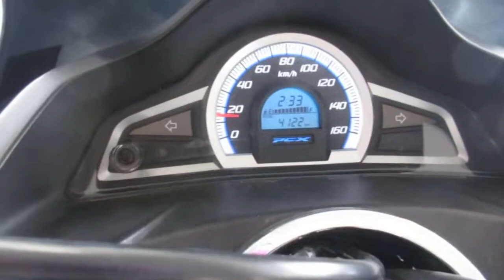PCX150 2015年 中古車 ローダウン仕様 国内モデル バイクショップ名:オートセイリョウ 学院前店